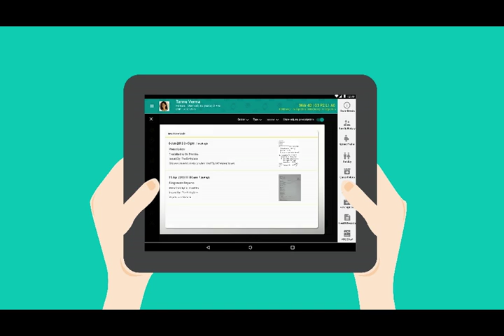Story Telling about services